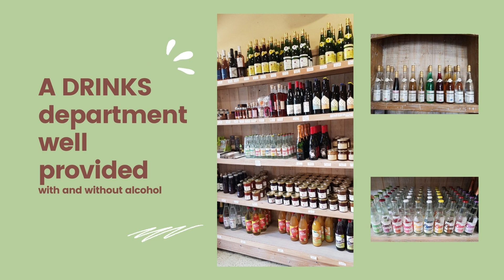Retail store at the Brandt Arbogast Farm and stand at the Strasbourg-Neudorf covered market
Direct sale of farm products according to the season: fresh seasonal fruit and vegetables... from carrots, radishes, green salads to squash, sweet potatoes.
Local specialities prepared by the farm: tourtes (pies), quiches, soups, smoked bacon, smoked ham, smoked filet mignon, ...
Cheeses from local producers: goat, sheep, cow, buffalo, ...
Cheeses from a local producer and from the Jura (comté, raclette).
A well-stocked drinks section (with and without alcohol): juice, syrup, wines.
Discover your local shop in the Haguenau region, our stand at the Strasbourg Neudorf markets.

Our farm products are also available at the Saverne markets at the stand of our partner Wilt Farm in Saessolsheim.